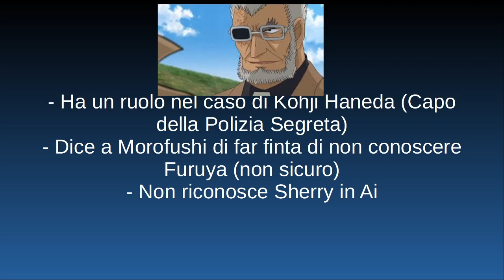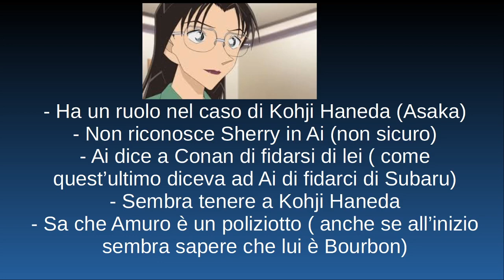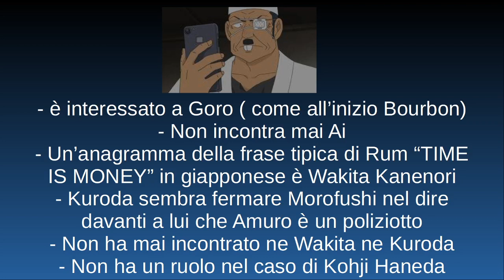La VERA identità di RUM - Kuroda, Wakasa o Wakita? - Detective Conan ITA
Salve ragazzi e bentornati con un nuovo video su Rum. Vi ricordo che a 20 like uscirà immediatamente il video su Gin.